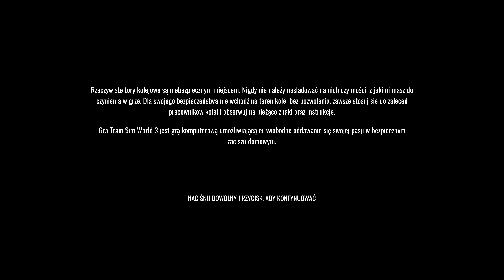Train Sim World 3 PL | 4K Xbox Series X | #01 | Southeastern High Speed Extended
Siema. Jako, że przedpremierowo mogę zagrać w TSW3 to chcę to wykorzystać. Dlatego dziś i jutro będą tylko pociągi :D Od poniedziałku wracam do innych gier które normalnie ogrywam.

Scenariusz: Przejazd ekspresowy
                        Class 395 SEB